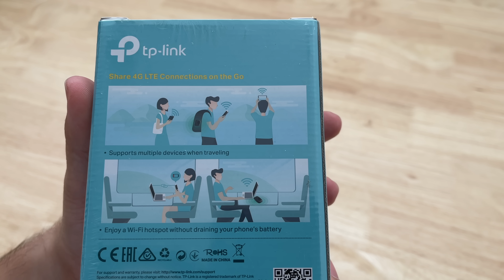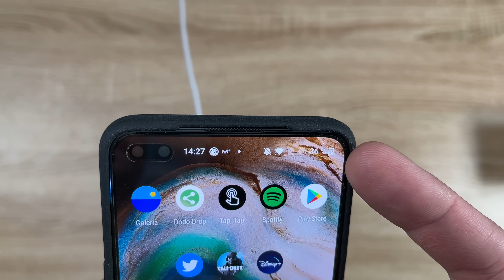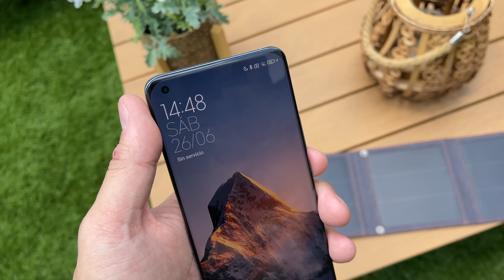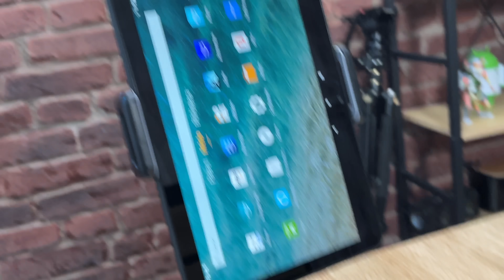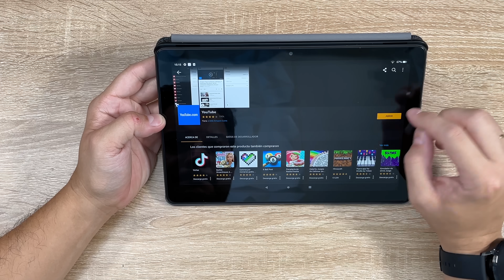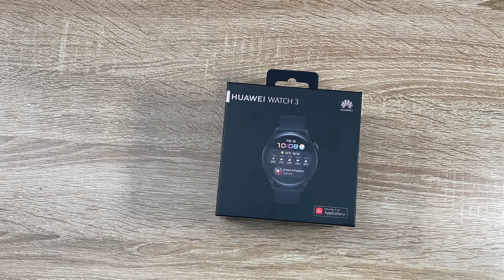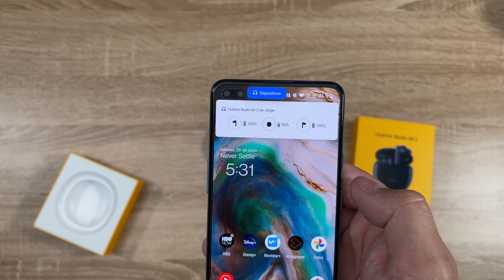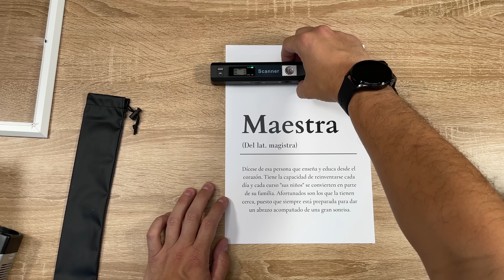GADGETS de Amazon y AliExpress GENIALES y Muy ÚTILES para Verano.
Nuevo recopilatorio de Gadgets geniales y muy utiles pra verano que puedes comprar en AliExpress y Amazon. Muchos productos que he usado y tengo en casa.

👉 PRODUCTOS DEL VÍDEO:

1. TPlink M7000
2. Adaptador Carga inalámbrica  - (No disponible)
3. Movboi Home
5. Taurus homeland Laser CON OFERTA APLICADA
- Oferta limitada a 15 unidades con el código TECNOHOMELAND
6.- Soporte Tablet
7. Fire HD 10
9. Huawei Watch 3
10. Sony 1000xm4
11. Realme Buds Air Pro
12. Hub USB tipo C
13. Luz de armario
14. Scanner portátil
15. Cargador de coche